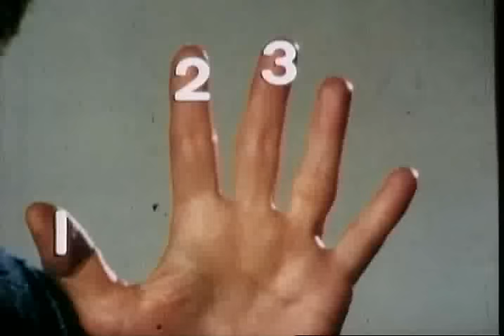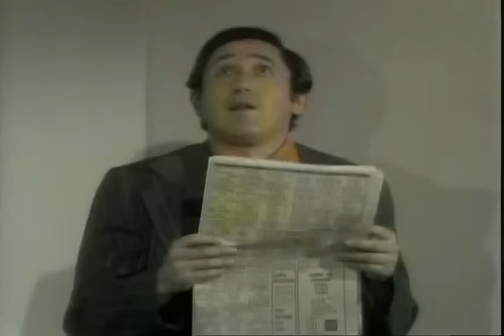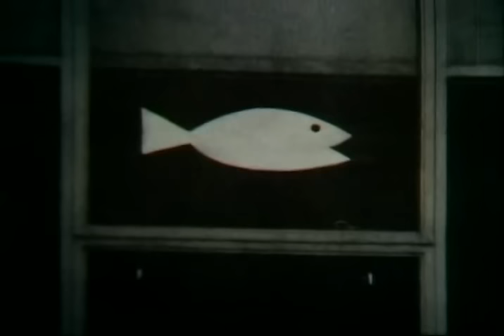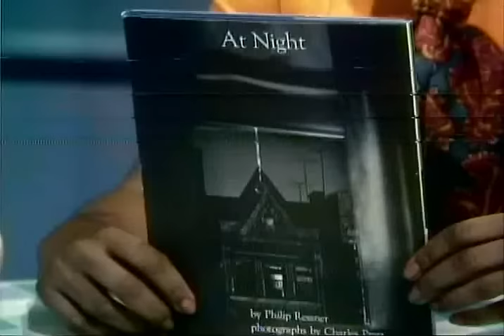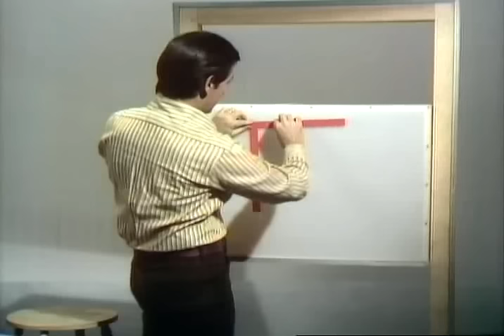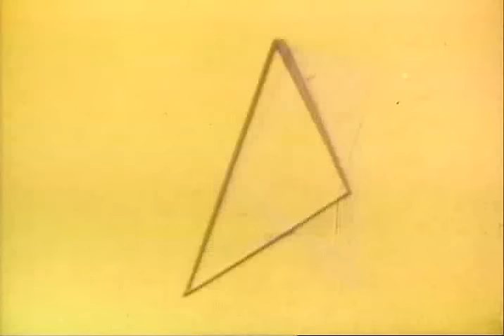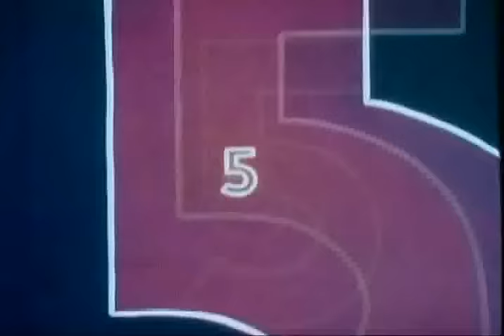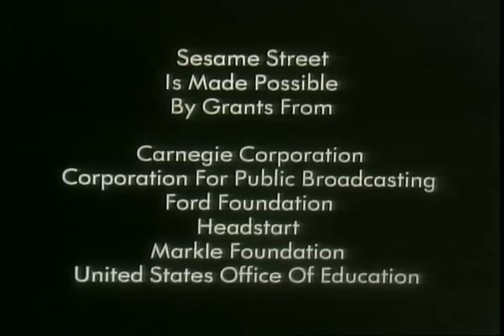Sesame Street - Episode 7 (1969)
It's Oscar's fifth birthday and Mr. Hooper's counting jelly beans in this episode of our favourite show. Originally aired November 18, 1969. CLICK ON SHOW MORE FOR INFO AND LINKS!

Repetition: "Jazz #5" (debut and repeats), "The Baker" #4 and #5, Alphabet Soup, A for Alligator, A for Ape, B for Boxer, B for Butterfly, and Poverty X.

Three new Ernie and Bert sketches: Letter A television, Bacon and X, and Before and After Cookies. Plus, Buddy and Jim replace a light bulb, "There Once Was a Hand", "Happiness Is" by Bob and Susan, "The Jazzy Triangle and the Square Square", Bob plays "There's a Square in There", a diamond transition, Gordon explaining to Big Bird how a fire hydrant works followed by a water film, and Susan reading, "At Night", written by Philip Ressner, photographs by Charles Pratt.